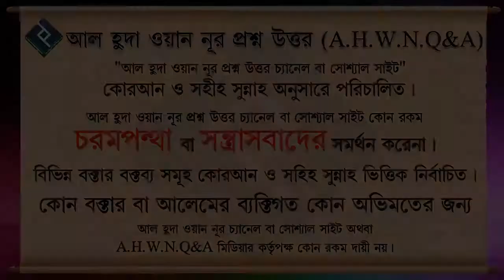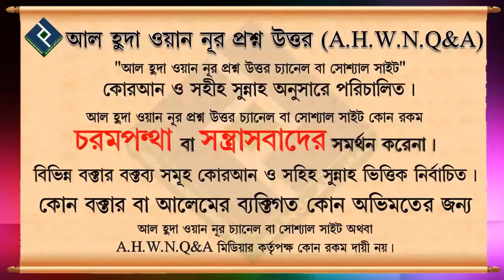মুমিন ও মুত্তাকীনের মধ্যে পার্থক্য কি ᴴᴰ┇শায়খ মোহাম্মদ রাশীদ আহমাদ